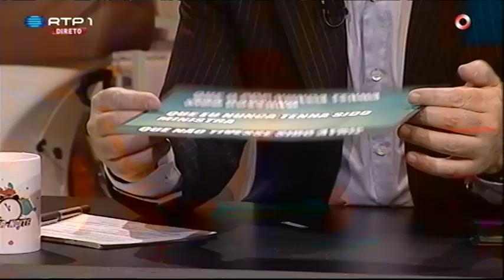Odete Santos "Escolha as respostas" - Nilton - 5 Para a Meia Noite